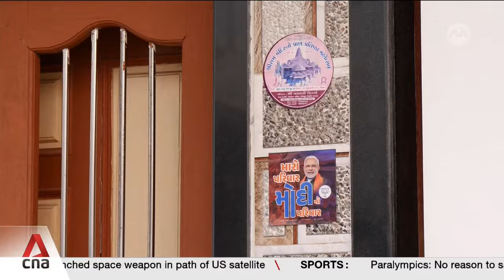India hampered by lack of investment in renewable energy push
The Indian government plans to generate half of its electricity from renewable sources by 2030, while Prime Minister Narendra Modi has also pledged for the country to cut its emissions to “net zero” by 2070. However, while large strides have been made in scaling up green energy generation, analysts said a lack of investment is slowing progress down. CNA’s Rebecca Bundhun reports.